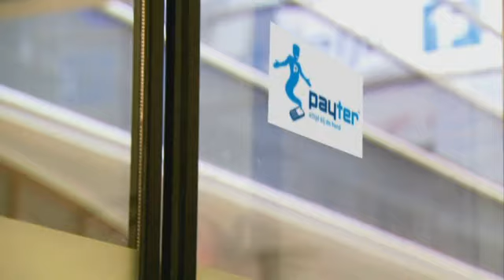Payter Tap&Go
In 2006 is Payter gestart met het ontwikkelen van een betaalsysteem via de mobiele telefoon, waarmee consumenten onder meer in winkels, parkeergarages, bioscopen en horeca kunnen betalen. Naast betalen kunnen consumenten kortingcoupons downloaden, acties ontvangen en sparen via hun mobiele telefoon.